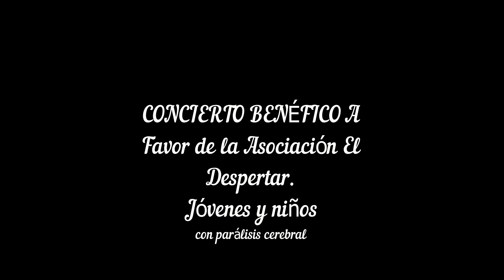La Ley de Mantua concierto benéfico Asociación El Despertar,Madrid(España)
Gran conciertazo de La Ley de Mantua actuando en directo el sábado 12/01/2019 en el Centro Cultural Fernando de los Ríos en Aluche, calle Camarena, 10 (Madrid), junto con los grupos TERMINAL 6 y LA LEY DE MANTUA, en beneficio de la Asociación “El Despertar” para los jóvenes y niños con parálisis cerebral.